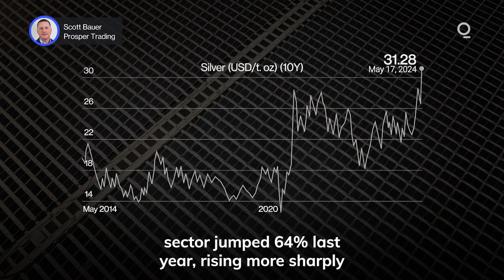Solar Panel Demand Pushes Silver to 11-Year High | Presented by CME Group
New renewable energy capacity grew 50% globally in 2023, and much of the growth centered on the solar energy sector. With demand for solar panels projected to climb 20% in 2024, how is the expansion impacting industrial metals like silver? Presented by @cmegroup